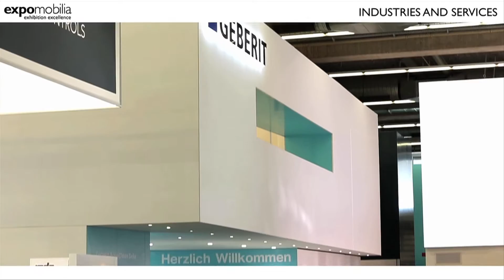Expomobilia 展位搭建 / Expomobilia exhibition stand construction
Expomobilia公司1973年成立于瑞士，专门在世界各地从事展台搭建和三维空间富有创意的品牌策划。作为MCH Group的子公司，Expomobilia公司提供围绕展位搭建的全方位服务，从展台的设计方案直到安装搭建和内部配套。为了可以为客户提供高效而灵活的服务，公司的所有各个生产部门都密切联网地展开合作，从图文设计工作室直到钳工车间。您需要参展、室内配套、举办活动或者陈列室？Expomobilia公司的工作热忱并拥有长年工作经验的员工队伍为您在世界各地提供广泛的服务。
Expomobilia is specialised in creative exhibition stand, pavilion and event construction. This includes not limited to: three-dimensional brand presentation, concepts, designs, productions and assembling of exhibition stands and installing interior fittings all over the world.